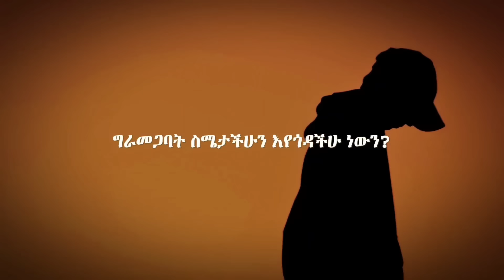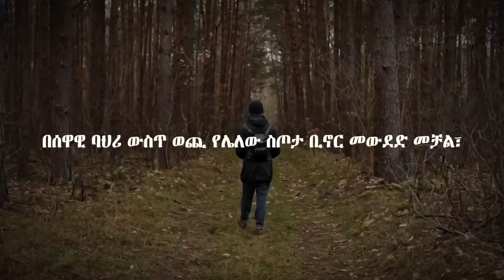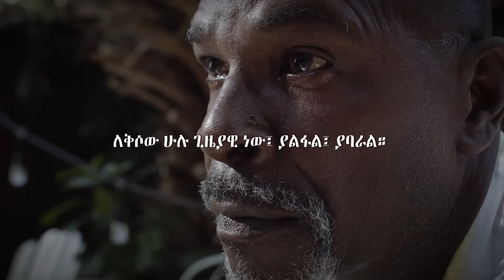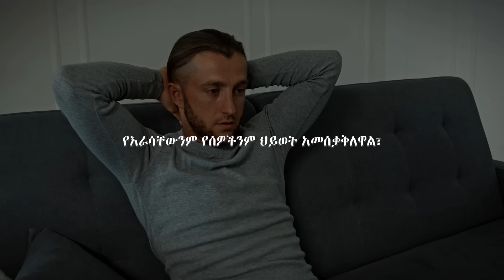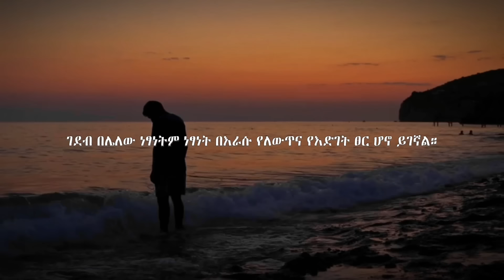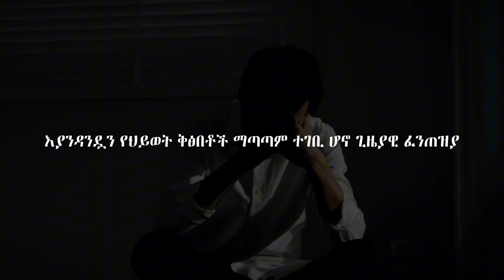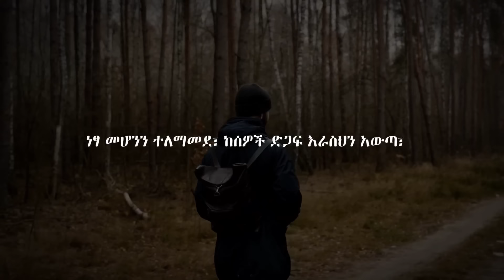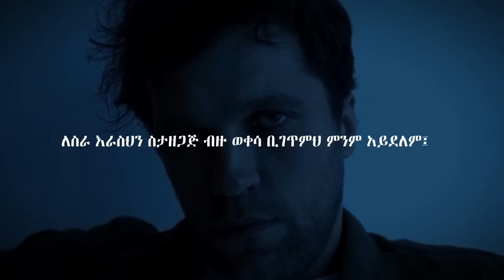መገፋትን አትቀበሉ፤ ሰው መሆናችሁን ብቻ አስቡ! | ድንቅ የህይወት ትምህርት | MIKRE AIMRO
የምትችሉትን አድርጉ!

Track Name. inaudio - Infraction - Majestic Vision
inaudio - Infraction - Calmness
inaudio - Infraction - Epic Motivational
inaudio - Infraction - Slow Motion
inaudio - Infraction - Distance
inaudio - Infraction - Rebellion

motivational
 አነቃቂ ጥቅሶች
አነቃቂ ንግግሮች
 አነቃቂ ዘፈኖች
 አነቃቂ አጭር ልቦለድ
 አነቃቂ ቪዲዮ
motivational ethiopia
motivational music
motivalional
motivationalmotivalional
motivational speech
motivalional songs
motivational short story
motivational video
 ethiopia
motivation
motivate
motivation video
motivate molivate
motivational eshetu
manyazewal motivational
manyazewal eshetu
manyazewal eshetu in schoolkeysofmoon
inspire ethiopia
inspire people
manyazewalinspire ethiopia